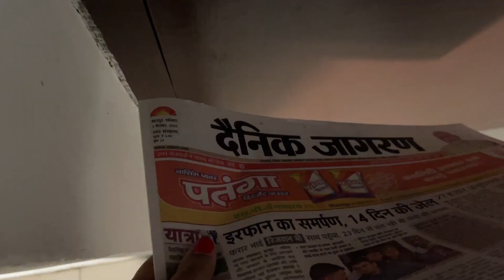Vlog KaamDev Ki Kahani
Welcome to the world of Akhil & Raksha. Here, we are sharing piece of lives and hope you would be entertained.

अखिल और रक्षा की दुनिया में आपका स्वागत है। यहां, हम जीवन के अंश साझा कर रहे हैं और आशा करते हैं कि आपका मनोरंजन किया जाएगा।

Trending,Life update

Youtuber,Family Vlog